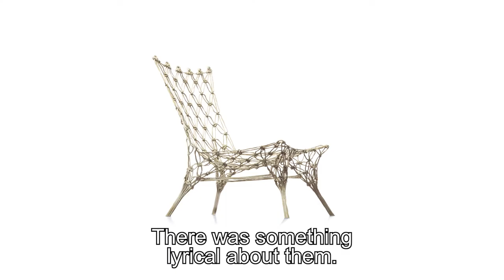It's Dutch Design - Trailer Chair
How do Dutch Designers think about the chair as an object – should it strictly be a functional product or can it be something more?

IT’S DUTCH DESIGN is a 60-minute documentary about the worldwide success of Dutch Design. Top Designers and international key players reveal their personal vision and explain why a small country could become so big in the field of Design. The history is told with iconic Dutch Design examples, spanning more than 100 years. Featuring Maarten Baas, Marcel Wanders, Iris van Herpen, Christien Meindertsma, Piet Hein Eek, Adrian van Hooydonk, and many others.

Producer: Elbe Stevens Films